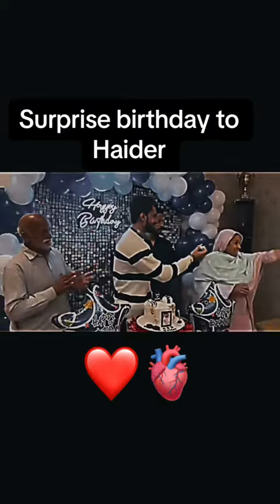rajabbutt and haider best friends#goals